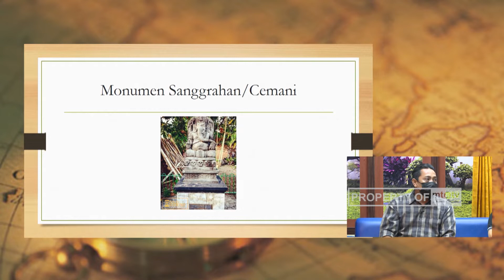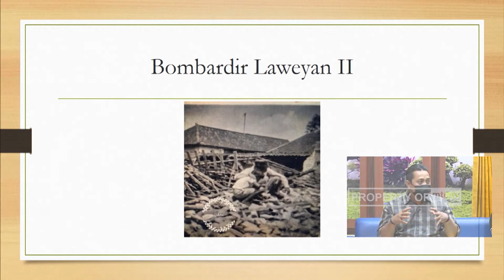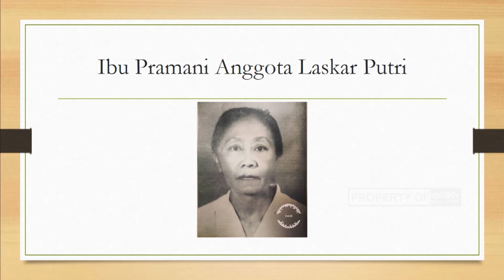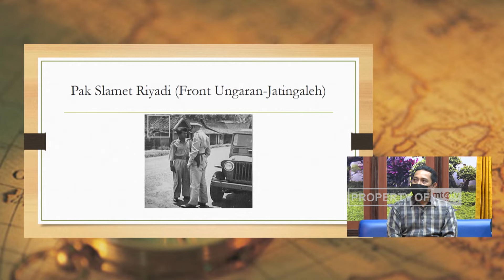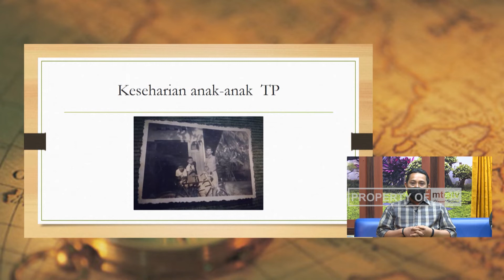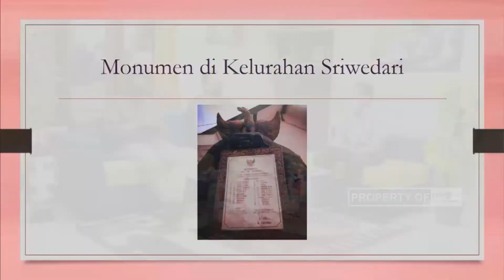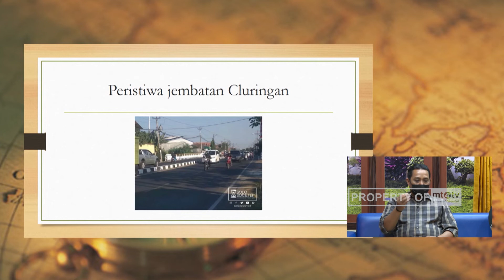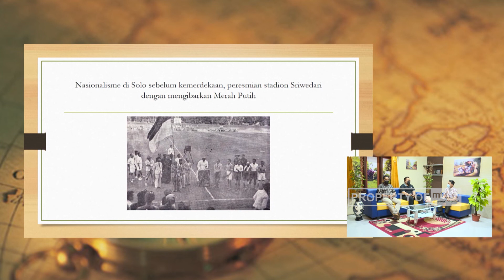Jejak Api Kemerdekaan Solo Raya | Tempo Doeloe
Perjuangan melawan penjajah juga terjadi di Kota Surakarta, tercatat pada masa pendudukan Belanda hingga Jepang, bahkan ada peran besar pejuang di Kota Solo dalam menumpas penjajah yang datang kembali pada Agresi Militer Belanda II.
Tempo Doeloe kali ini membahas mengenai Jejak Perjuangan dalam mengobarkan Api Kemerdekaan di Solo Raya, Bersama Dani Saptoni (Ketua Solo Societeit) dan Fauzi Ichwani (Koordinator Riset Solo Societeit)
Diatayangkan Langsung pada Jumat, 12 November 2021

Selamat menyaksikan…

Jangan lupa untuk menyaksikan program Tempo Doeloe yang disiarkan setiap hari Jumat pukul 09.00 WIB, dan juga program program lain di MTATV Channel Terpilih